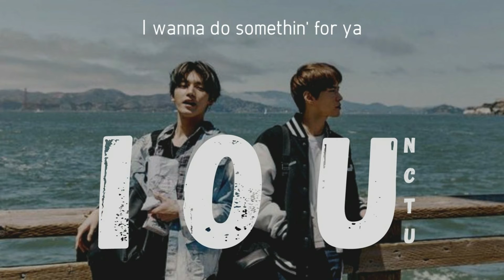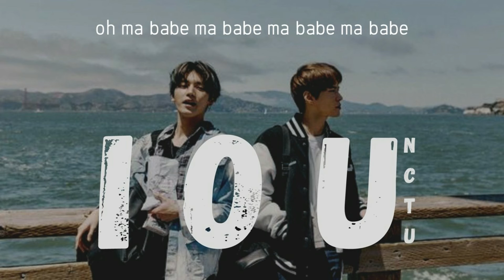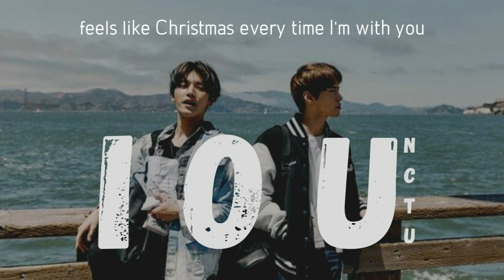เนื้อเพลง thai ver. I.O.U. - NCT U [by Wednesday]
เพลง : I.O.U.
ศิลปิน : nct u
เนื้อเพลงภาษาไทย :

นี่เราทำอะไร
เอาแต่วิ่งอยู่ได้ มันทำไม like I'm a kid
หรือว่านี่คือฝันอยู่
ลองหยิกแก้มกันดู รู้เลย oh my it's real
ถ้าไม่ทำอะไร ก็ทิ้งเวลาหมดไป
และสักพักร่างกายมันจะชาไปก่อน
ขอฉันมองดูเธอไปตลอด
แค่นี้ก็ได้พักผ่อน huh

กำลังไป ไม่ว่าเธออยู่ที่ไหน
ไกลหรือใกล้ ช่วยรอกันอยู่ตรงนั้น
เดินผ่านความเหน็บหนาว จนอ่อนล้าสักเท่าไหร่
จะก้าวข้ามมันไป เพื่อไปพบกับเธอคนนี้

oh ma babe ma babe ma babe ma babe
babe I.O.U. (U) U (U)
I.O.U. (U) U (U)

โลกใบเดิม มันก็เปลี่ยนผันไป
กลายเป็น โลกที่มันเติมเต็ม ขึ้นมาจากเธอ
แค่คืนเดียว ได้นอนหลับฝันดี
ลืมตา ก็มีเธอคนดีที่นอนข้างๆ

ความทรงจำ ก็นึกเป็นภาพทันที
reminiscence 'bout you & me
แค่เริ่มอ่อนล้า มันเข้ามา remedy
จะเป็นใคร ถ้าไม่ใช่เธอ ที่เคียงข้างกันเรื่อยมา

baby you are savior
กว่าจะรู้ มันก็นาน อาจช้า เกินไปบ้าง
I wanna do somethin' for ya
you the one just be my lover

ก็ครั้งนี้ แหละจะเอาจริง
it's a perfect timing
แค่รอเธอมา และหยิบ ice ring
you deserve it my dear
อันที่จริง นี่ยังไม่มากเลย yeah yo

ooh we don't gotta rush
ทุกอย่างคิดไว้หมดแล้ว ว่าต้องทำยังไง plans for you
one day ain't enough
จะวันไหนได้มีเธอ ทุกวันเหมือนเป็น Christmas

เธอโอบกอด กันด้วยคำว่ารัก
เมื่อไร ขอให้เธอกอดกัน ต่อไปนานๆ
เกร็ดหิมะ ที่เทลงมา สวยงาม
ทุกความหนาว แค่เพียงมีเรา มันก็ละลาย

thank you a lot แค่บอกให้เธอได้ฟัง
you make my wishes come true
feels like Christmas every time I'm with you